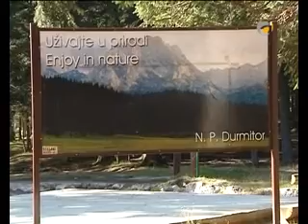Crna Gora - Žabljak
TV Alfa (Makedonija)